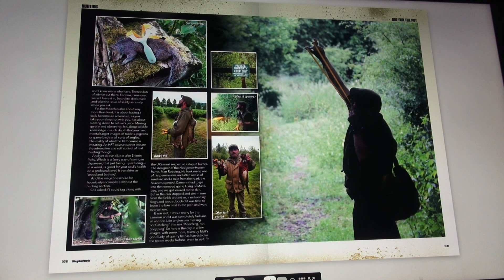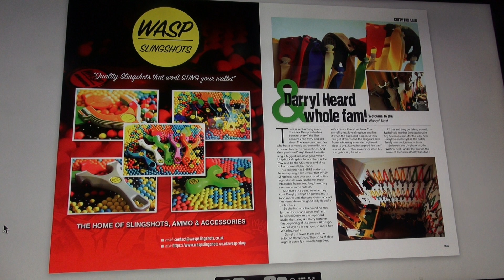SlingShot World Audio Magazine #19 WASP ad & Mad Fan p40 & p41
Adam Rayner reads issue ONE of Slingshot World. Stephen Fry I ain’t but I do my best!
Available as free access Flipbook with embedded links to YouTube videos and websites of sellers Website is
Issue TWO is also free online, Issue ONE, TWO & THREE are on sale in print (with choice of four free cover-mount gifts on issue three)
N.B. I cannot airmail steel ball ammo